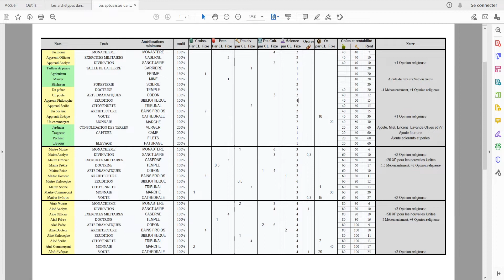Tuto Old World N°7 FR : La religion ! [ Vtuber ]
Tuto Old World N°7  FR : La religion !

Old World est un superbe jeu 4X de stratégie au tour par tour , qui combine les mécaniques de Civilization VI et de Crusader Kings III.
Un vrai coup de coeur !